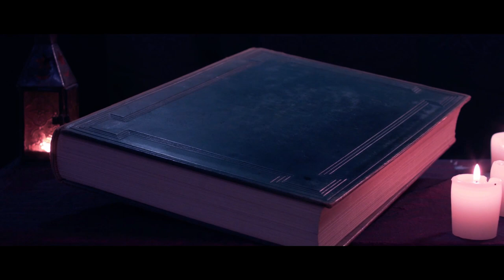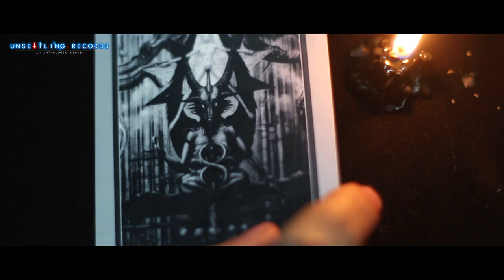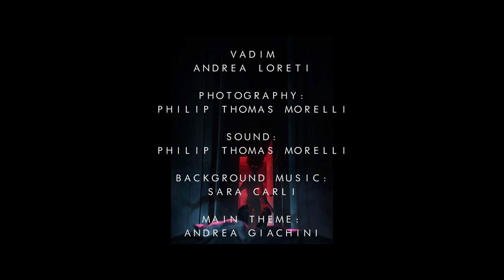NON DORMIRE QUESTA NOTTE [Paura e Terrore]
Dragă prietenii mei!!
Benvenuti nella carovana di Vadim! In questo episodio il protagonista assoluto è la paura.
La paura incontrollabile, la paura subdola, la paura bastarda.
Quella paura che non puoi prevedere, quella paura che non puoi combattere.
Di cosa sto parlando? Beh. buona visione!